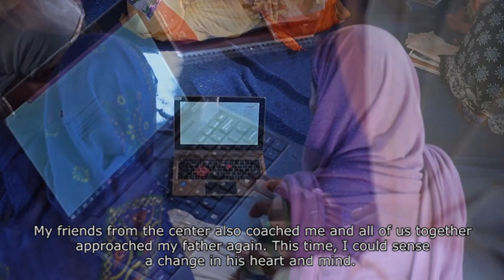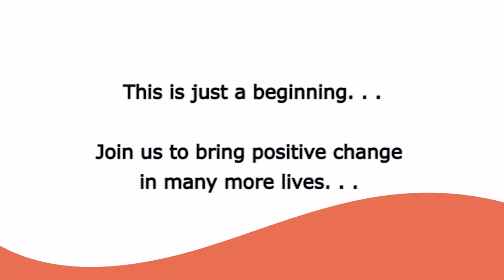Digital Literacy: Building hopes for a brighter future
Digital literacy training and good governance awareness transforms the lives of the schoolchildren, especially girl children who have long been disadvantaged, and gives them tools for a better future.